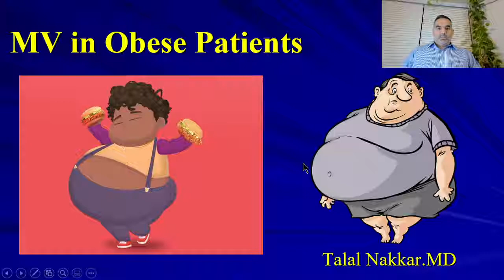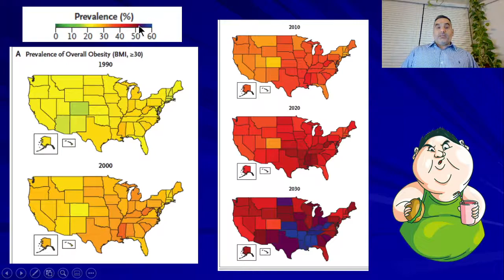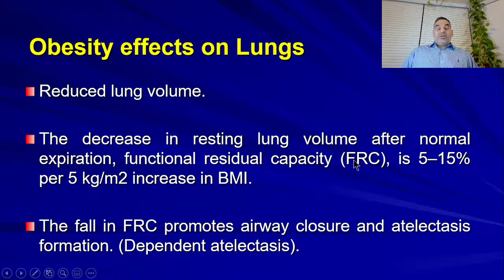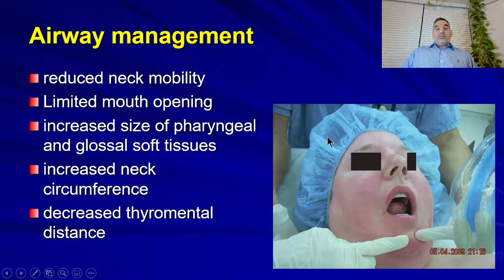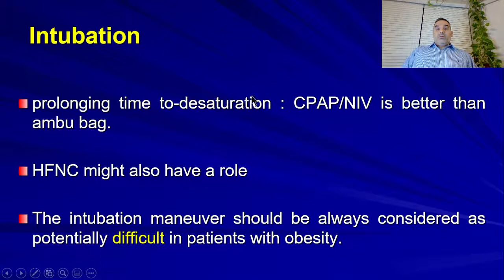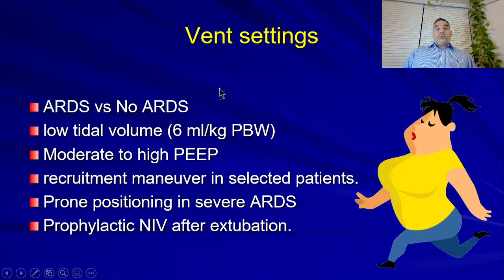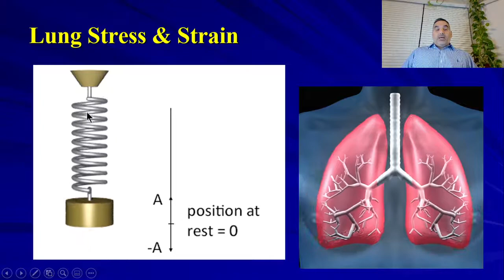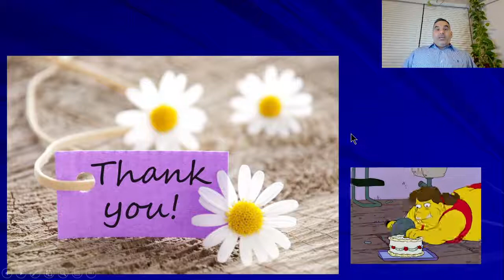44 Mechanical Ventilation in Obese patients